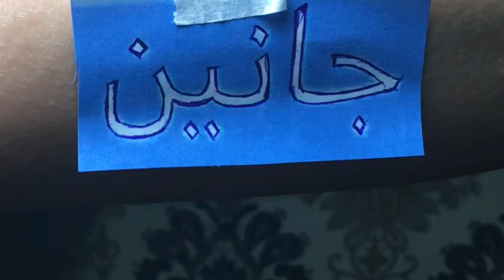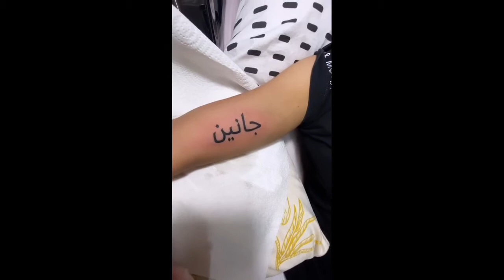EP44- Arabic Tattoo